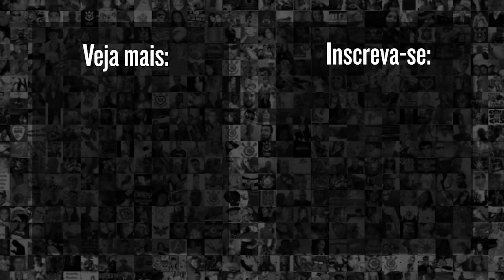MILLENE FALA DA IMPORTÂNCIA DO GOL MARCADO E SOBRE A SINERGIA ENTRE O ELENCO DAS BRABAS! CONFIRA!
A atacante Millene falou durante a zona mista do pós jogo Corinthians 2 x 0 Olimpia pela Copa Libertadores Feminina, sobre a importância de seu gol marcado e sobre a sinergia presente entre o elenco atual das brabas! Confira!